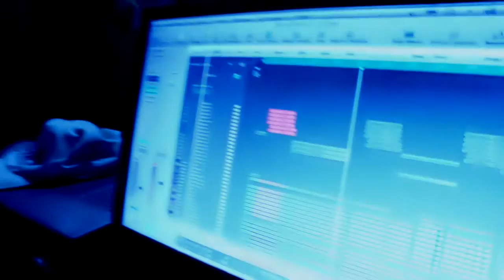Northern uganda / Southern Sudan OFFICIAL MUSIC VIDEO 1080p song calledEVERLINA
Love song done by BOUY KING,TRIGGER KEN M'ELLIX SKILLZ describing how he is missing his girl friend Everlina and telling her to come back to his life
Dir: Linas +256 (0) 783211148